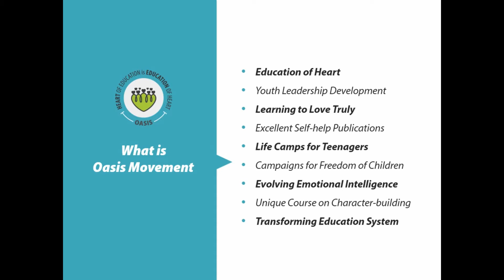Oasis: Teachers Must Attend Live - Love - Learn Workshop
Anjali Trivedi from Rajkot (Gujarat) shares her experience of L3 (Live - Love - Learn) Workshop. She is very influenced by this workshop and request the teachers to join this Workshop.